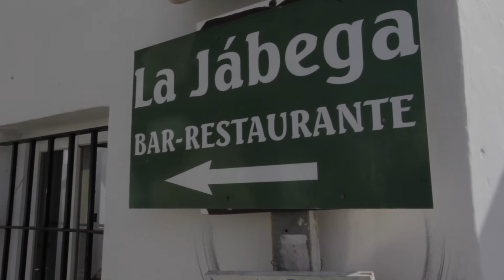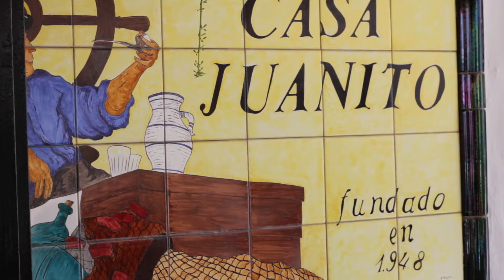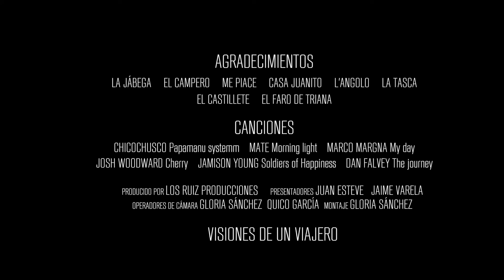Visiones de un viajero en Zahara de los atunes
Todo un pueblo volcado en su producto estrella: el Atún.
Una magnífica experiencia donde poder degustar este magnífico pescado en todas sus formas y variedades.